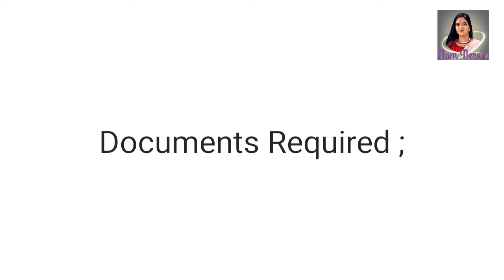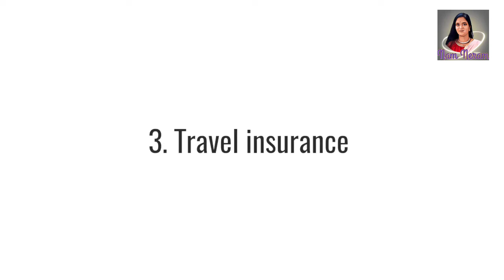How to Apply for Austria Student visa | Study visa | ஆஸ்திரியா மாணவர் விசா | ऑस्ट्रिया छात्र वीजा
ऑस्ट्रिया छात्र वीजा

Austria is a popular destination for foreign students all over the world. It offers affordable tuition fees and its home to some of the best public in universities in Europe.

Two types of Austriaa visa ;

1. Visa C ( Short term )
2. Visa D ( Long term )

Documents Required;

1. Valid Passport
2. Visa Application Form
3. Passport size photo
4. Travel insurance
5. Accomodation Proof
6. Travel itinerary
7. Bank statement
8. Proof of Admission
9. Proof of paid tuition fee
10. University records from previous Universities

How to Apply for Austria Student visa ;

1. Find a university in Austria
2. Fill in the Application Form
3. Gather all your Documents
4. Make an appointment
5. Prepare for an interview

The processing time dor Austria Student visa os from 2 to 4 weeks.

Once you enter Austria you have to register at the registration office within in your residence during your stay in Austria.

You can work from 10 to 20 hours a week depending on your visa.

NAM NERAM